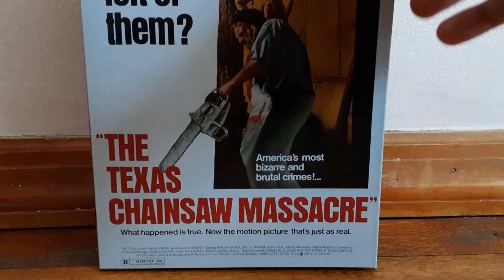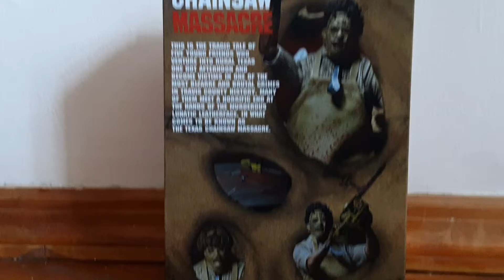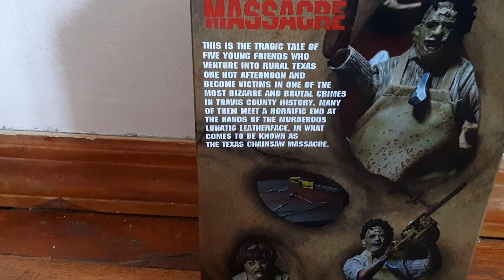neca ultimate leatherface review